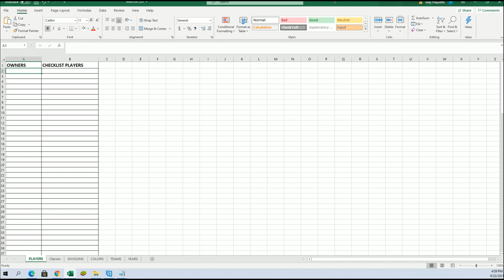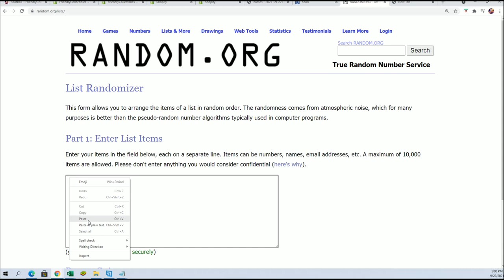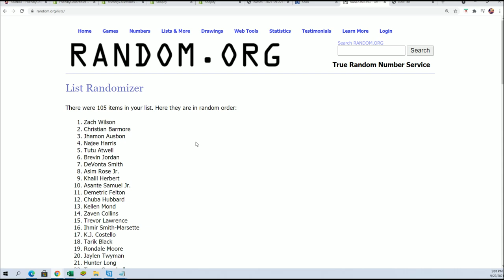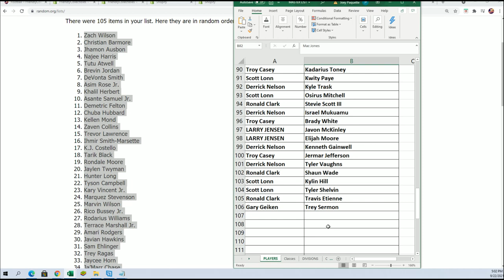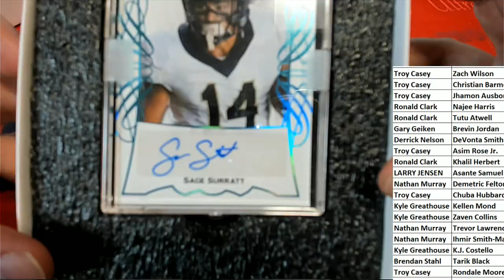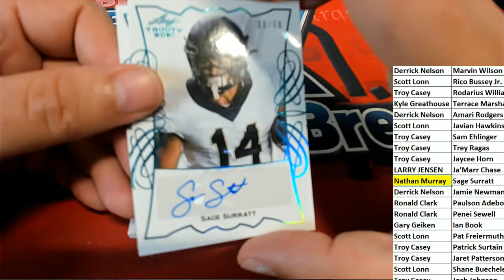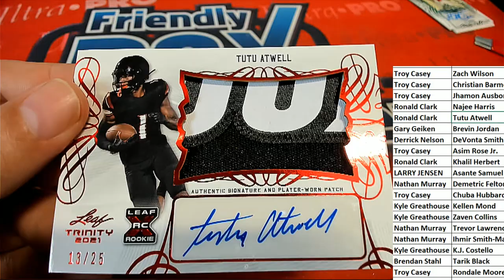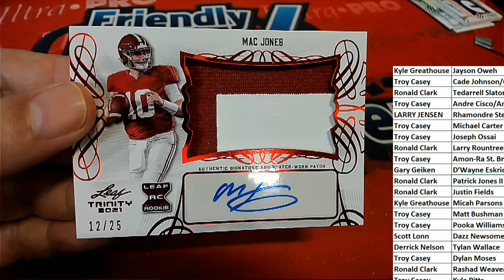2021 Leaf Trinity Football Hobby BOX ID 21TRINFB404